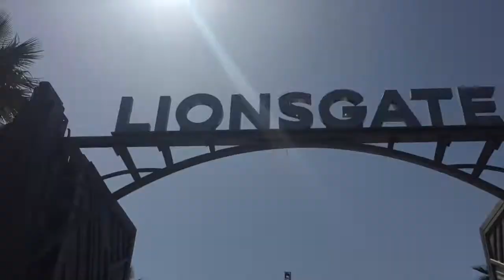Catharsis amidst,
17/02/18
Motiongate Dubai